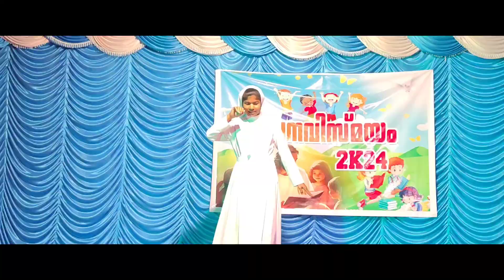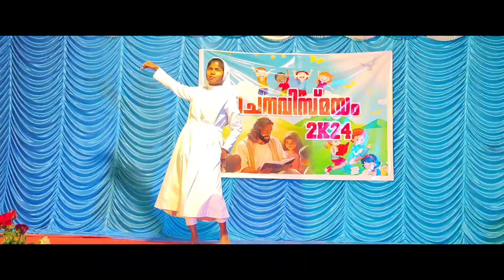VACHANA VISMAYAM 2K24 ✝️